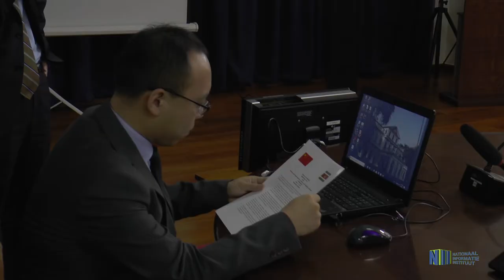MEETING MINISTERIE BUZA, JUSPOL EN CHINESE DELEGATIE